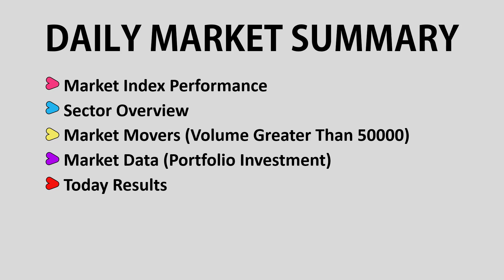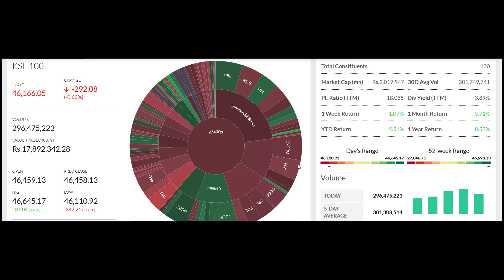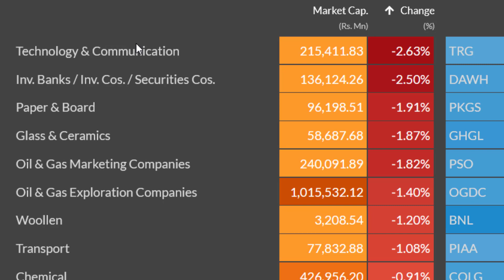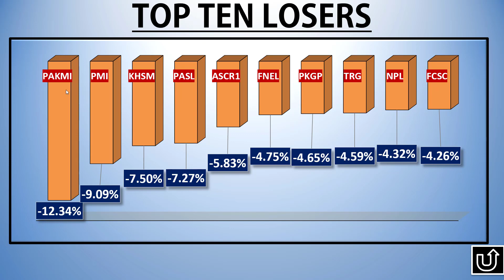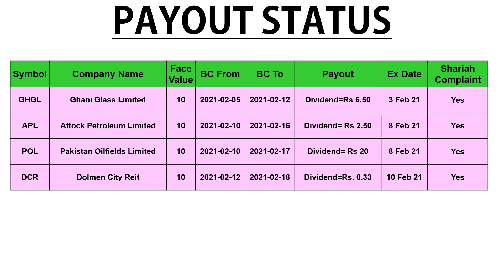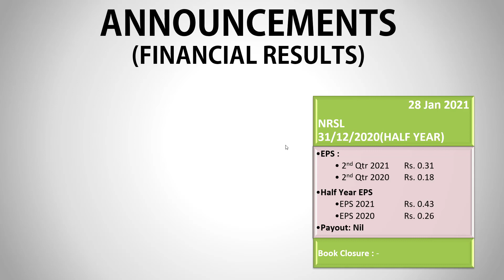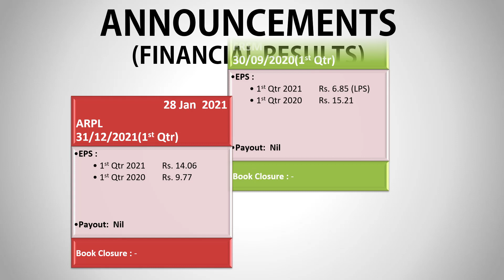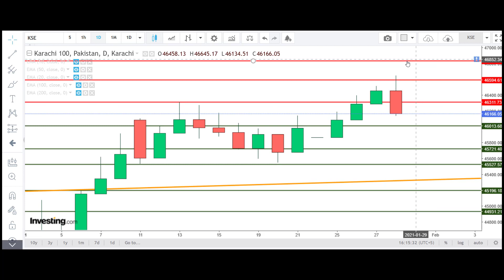kse market summary||Video Review |28 Jan 21 ||pakistan stock market|PSXtoday|stock exchange pakistan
Comprehensive kse market summary Today Video Review  28 Jan 21 pakistan stock exchange today||stock exchange pakistan

psx pakistan,
pakistan stock,
karachi stock,
kse summary,
psx pakistan,
psx today,
solution finder,
psx,
today stock exchange in pakistan,
kse,